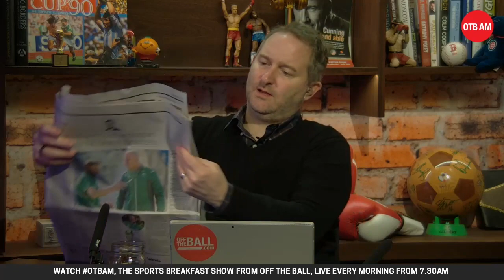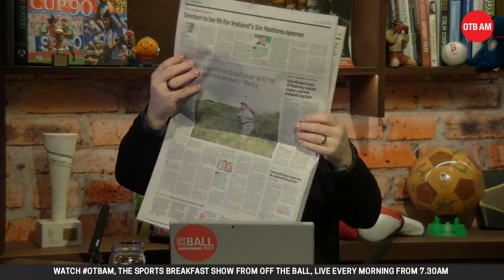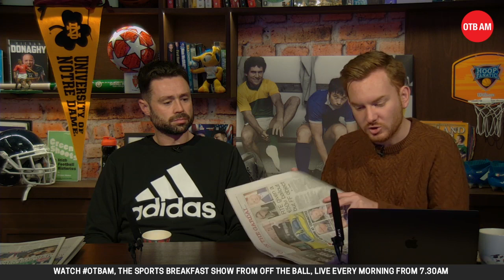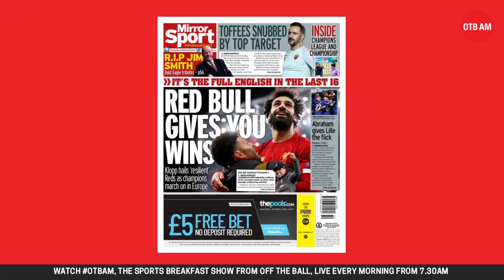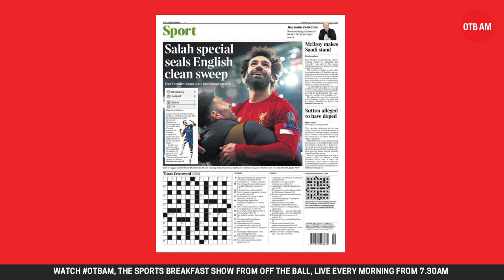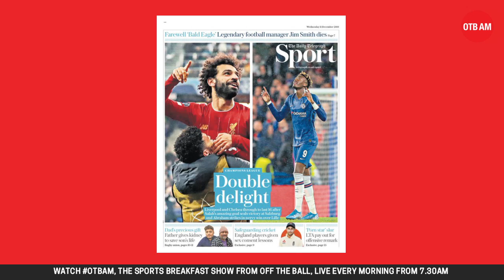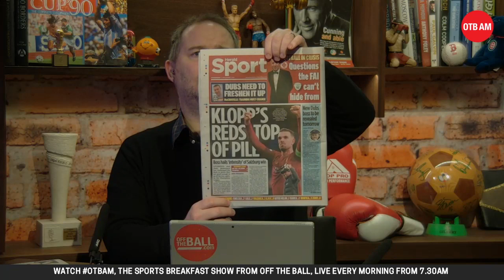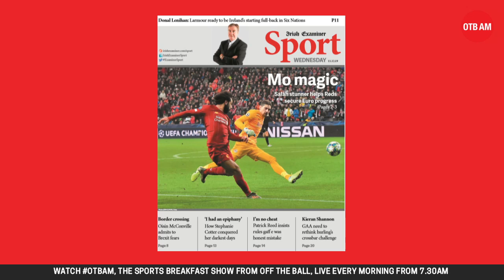Sancho to Liverpool | Carbery vs Sexton | FAI threat | Wednesday's Papers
Here's Ger and Eoin breaking down the morning's sports news with Damien Delaney.